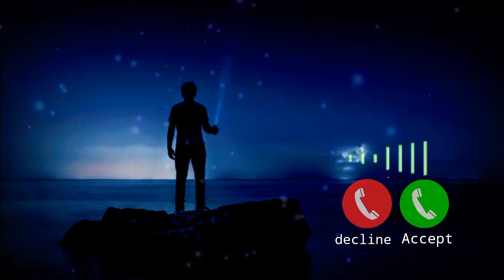kuch ta das Ringtone / kaisa hai pyar tera /small syt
kuch ta das

kuch ta das Ringtone

kuch ta das song

kuch ta das status

kuch ta das dj remix song

kuch ta das lofi song

kuch ta das slowly song

kaisa hai pyar tera song

kaisa hai pyar tera

das

Video is for educational porpose only

CREDIT..
ORIGINAL SONG.. kuch ta das